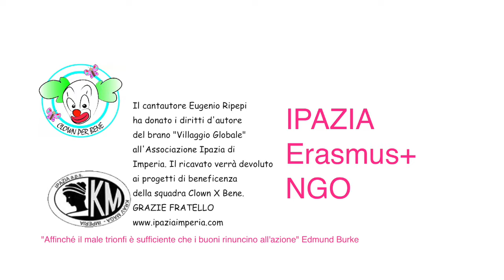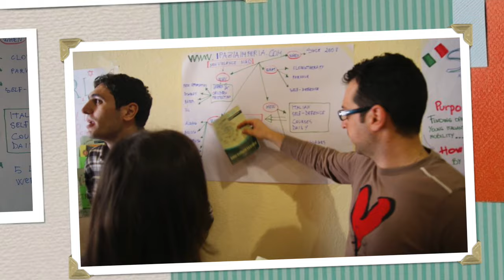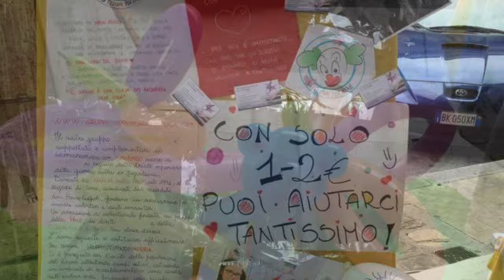Villaggio Globale Eugenio Ripepi www ipaziaimperia com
il cantautore Eugenio Ripepi ha donato le royalties di questo brano all'associazione IPAZIA di Imperia. Il ricavato verrà devoluto ai progetti di beneficenza della squadra Clown X Bene. Grazie Fratello Eugenio